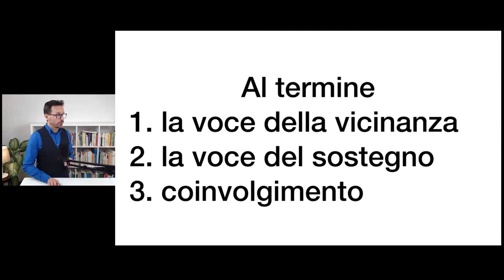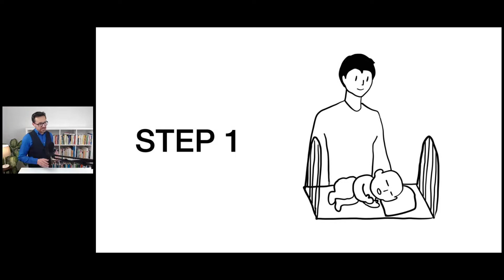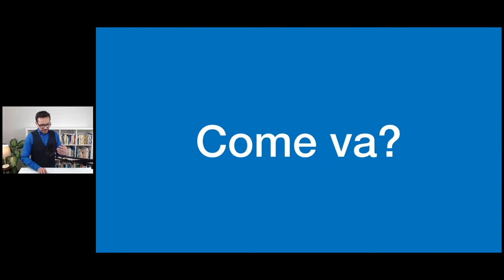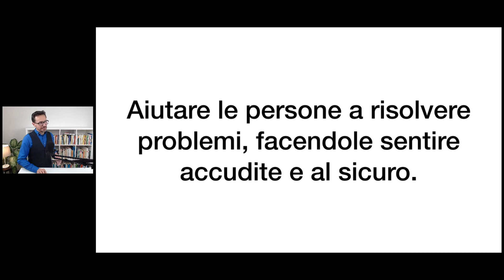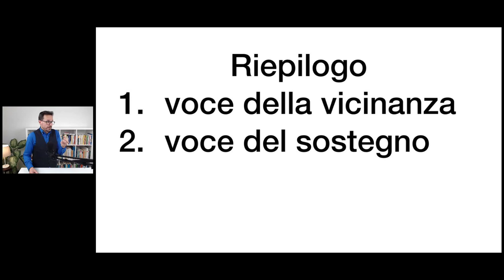COMUNICARE e parlare con EMPATIA. Con clienti e collaboratori.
PARLA con SICUREZZA e CONFIDENZA

—-CONSULENZA PRIVATA
Ti piacerebbe lavorare con me? Ti spiego come possiamo fare

Comunicare e parlare con empatia con clienti e collaboratori. Tutorial pratico. Qui vediamo come allenare la tua espressività per coinvolgere e aiutare clienti e collaboratori a soddisfare le loro necessità. Ti spiegherò come sostenere clienti e collaboratori quando parli con loro. Naturalmente ciò che vedremo potrà essere d'aiuto in tutte le relazioni umane.

Sommario
0:00 Clicca per i capitoli
3:00 Come organizzare la pratica
3:49 Step 1: parlare a un bimbo
9:06 Step 2: parlare a una folla lontana
13:53 L'obiettivo che ci poniamo?
15:46 Riepilogo

CREDITI

MUSICA SIGLA
Henry Giardini e Dino Pulcini

MINIATURA
Canva.

IMMAGINI NEL VIDEO